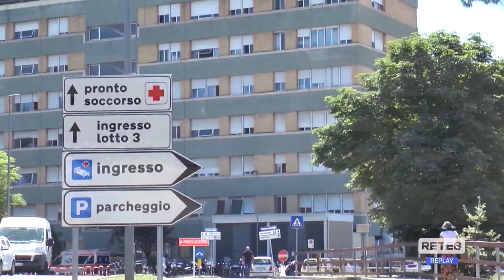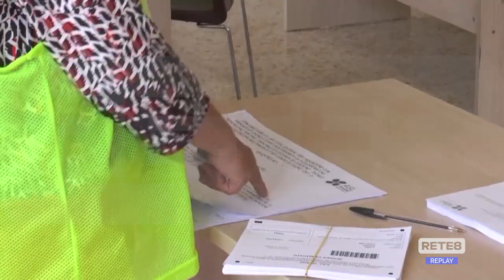Teramo - L’ospedale rafforza la sicurezza